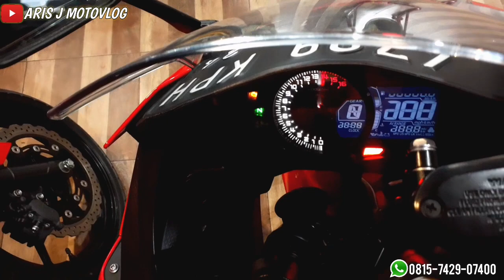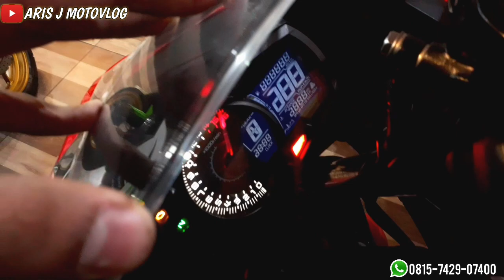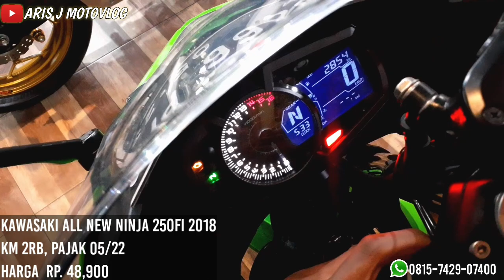UPDATE HARGA BEKAS NEW NINJA 250FI 2022 | ARIS MOTOR SPORT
Eps. 372

Nyari motor second berkualitas dengan harga terjangkau??

Informasi lebih lanjut bisa hubungi admin

Alamat Showroom 👇

ARIS MOTOR SPORT 1 & 3